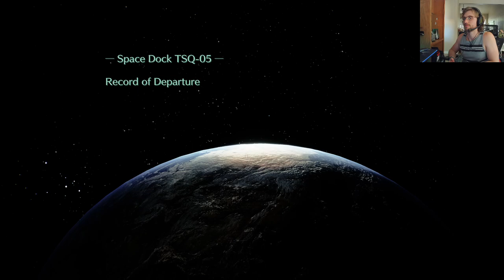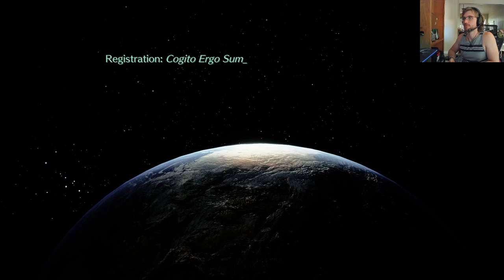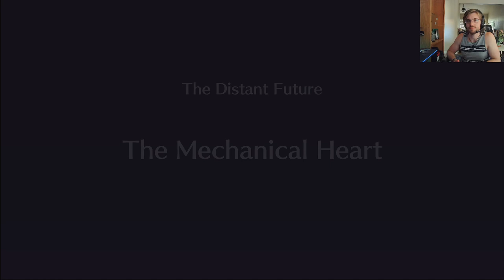Living multiple lifetimes in this turn-based classic - LiveALive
Today I am trying out the Live A Live demo. This is a classic with a huge fanbase, and for good reason. Traveling to different time periods? Check. Witty dialogue? Check. Updated visuals for the modern day? CHECK. I will play this whole game at some point, but today was just a taste. Let me know if you plan to pick this up or already have it in the comments below!

Apologies about the mic quality as well!